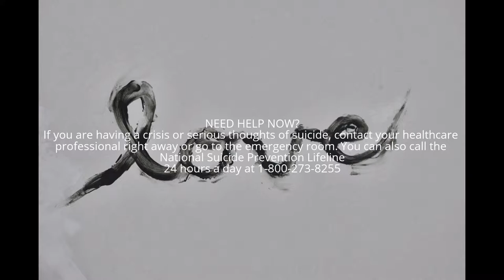Project Love - Dillon Tate - Where I'm At (07/08/2015)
Project Love - Dillon Tate, Musician, Mental Health Awareness and Suicide Prevention Advocate
I've been working on getting a daily routine and going for walks when to keep my head clear instead of dwelling.

In support of:

I am a musician and mental health and suicide prevention advocate for:

Project Love.
Music, Mental Health and Suicide Prevention

Project Semicolon.